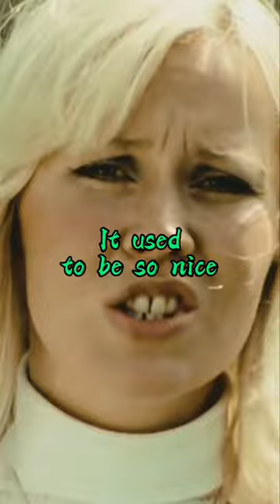ABBA - S.O.S. (Lyrics)